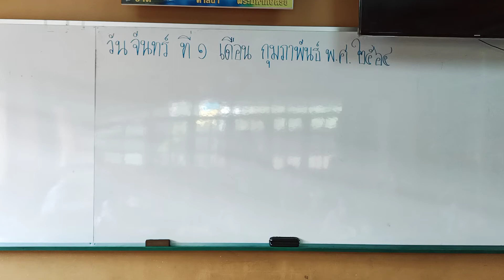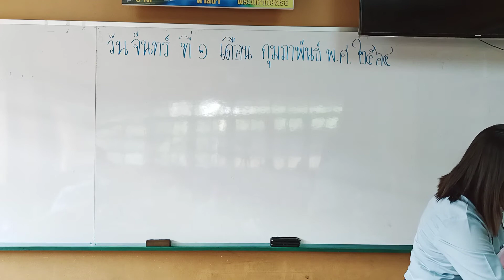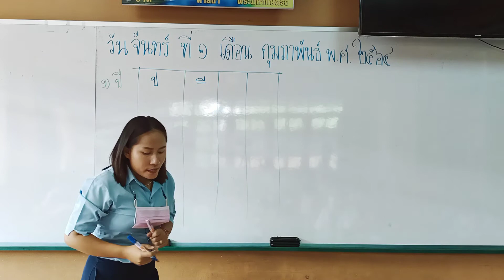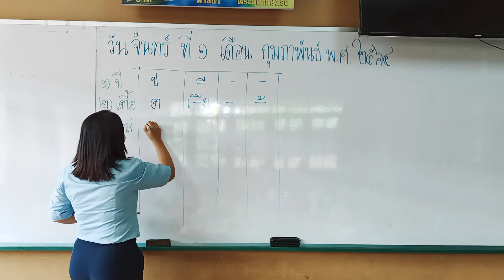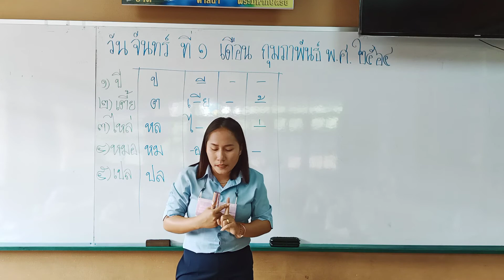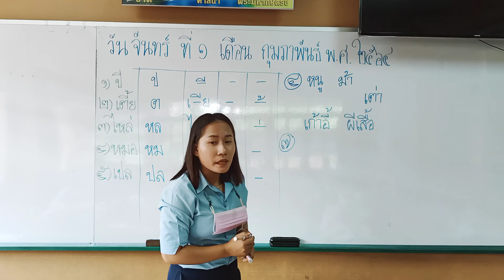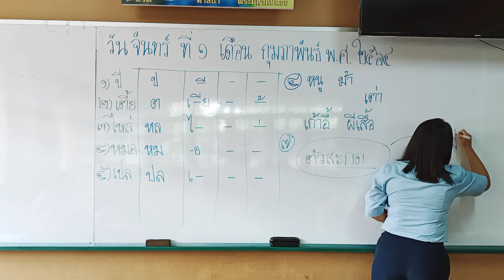วิชาภาษาไทย ครั้งที่ 1 : Learn @Home Project l การเรียนการสอนชั้นประถมศึกษาปีที่ 1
คลิปวิดีโอนี้เป็นสื่อ Learn @Home Project l การเรียนการสอนชั้นประถมศึกษาปีที่ 1 วิชาภาษาไทย ครั้งที่ 1 โรงเรียนจันทศิริวิทยา ในโครงการ JSV Learn @Home Project